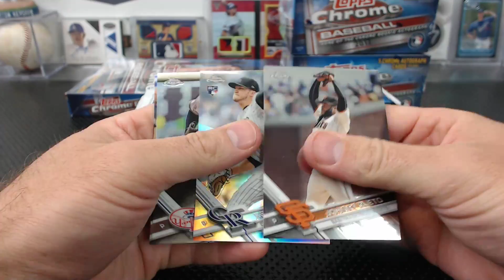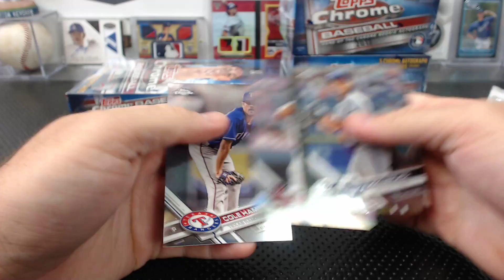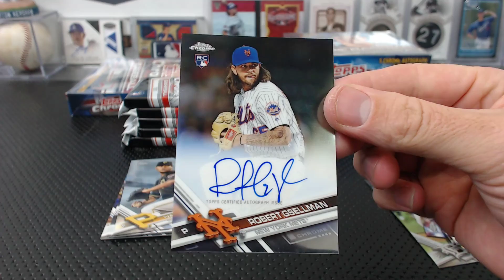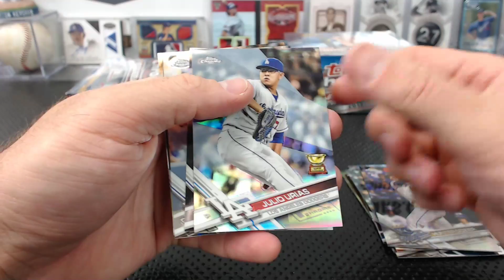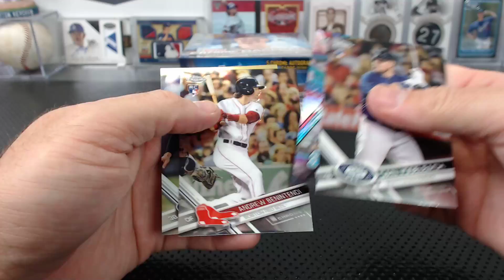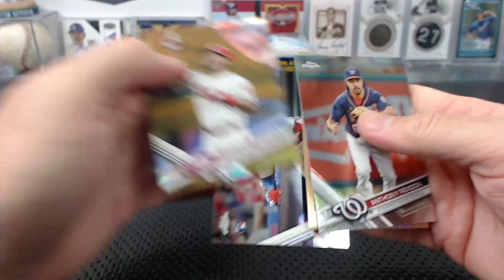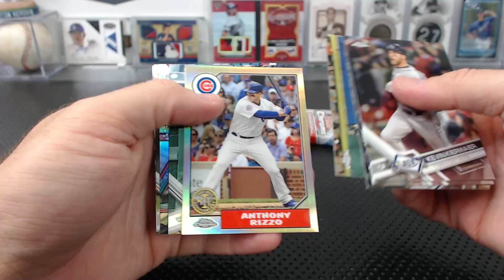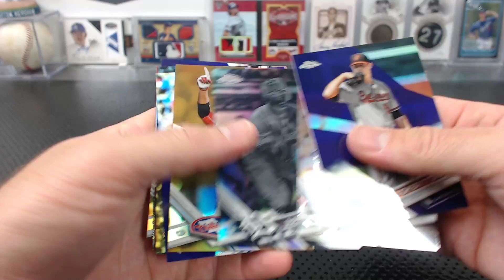2017 Topps Chrome Baseball Quad Box Jumbo and Hobby Break #7